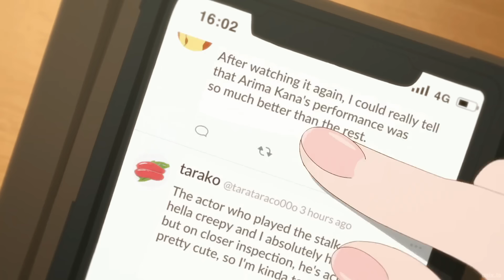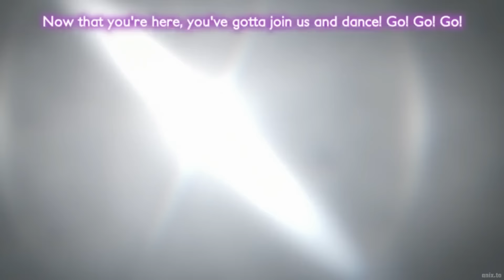Kana Obsessing Over Aqua For 6 Minutes | Oshi no Ko Season 1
Watching Season 1, it's pretty obvious that Kana likes Aqua (maybe a bit too much).

I collected all of these clips for you so you can achieve the maximum level of enjoyment from this show.